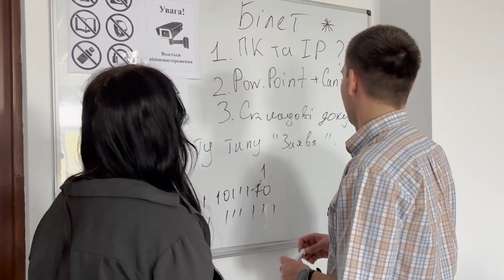"ПОЯСНИ" : Канікули в університеті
🌟Авторська програма студентів-журналістів 1 курсу
📌 Автор сценарію: Малецька Анастасія
🌟Наші соцмережі: